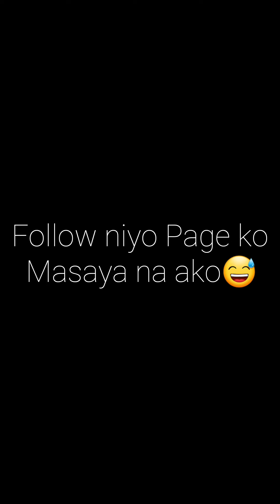KAWAWANG FREDA NAGKASAKIT PALA!!! OLIVZ TV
KAWAWANG FREDA NAGKASAKIT PALA!!! OLIVZTV